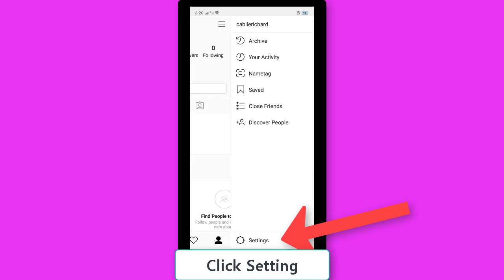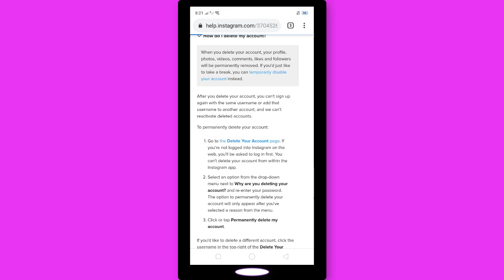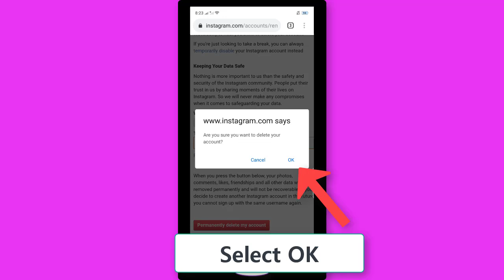How to Delete Instagram Account Permanently 2019 | Remove Instagram Account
In this Video you will learn how to delete your Instagram Account, using your mobile phone. Removing instagram account tutorial for you.

Thanks...